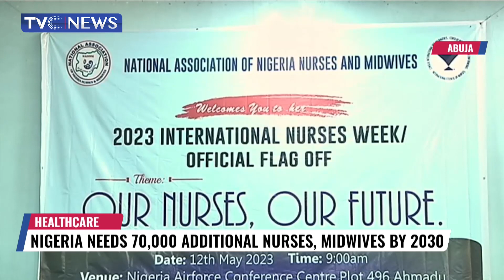Experts Seek Better Ways Of Addressing Shortages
To close the gap of shortages for nurses and midwives by the year 2030, about seventy thousand frontline workers will be needed.
However, experts at this year’s international day of nurses say the estimates are not looking good